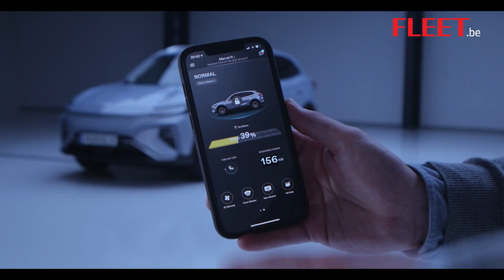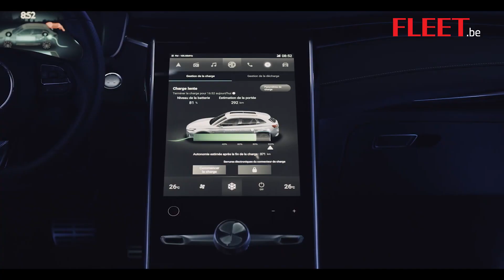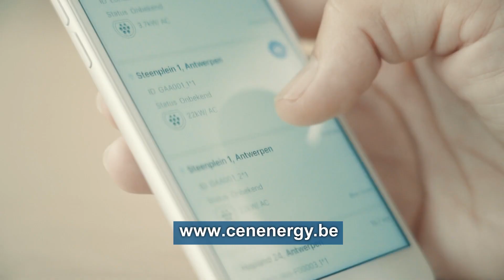Test MG Marvel R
Wil je alles weten over deze en alle andere EV's op de markt? Surf dan zeker naar